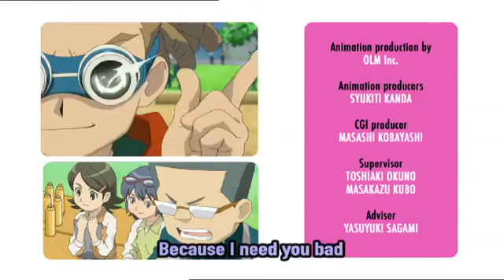Inazuma Eleven Episode 1 _"LET'S PLAY OUR FOOTBALL"!